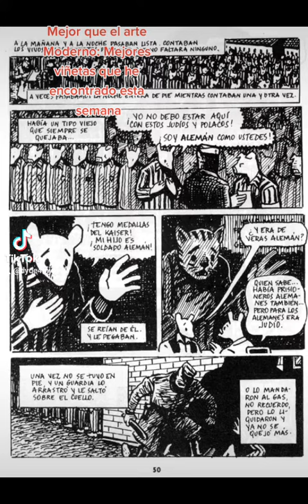Viñetas impresionantes de Cómics y Mangas #3